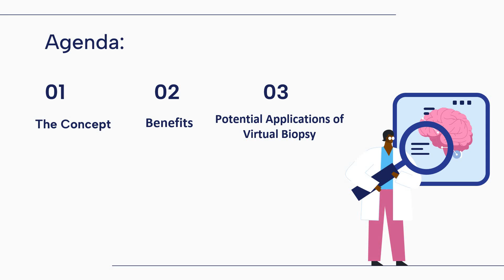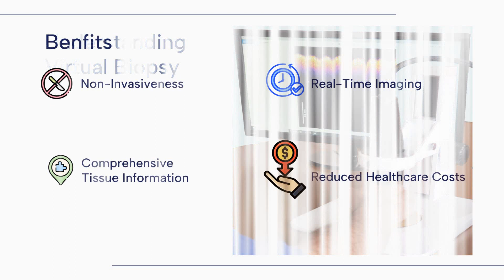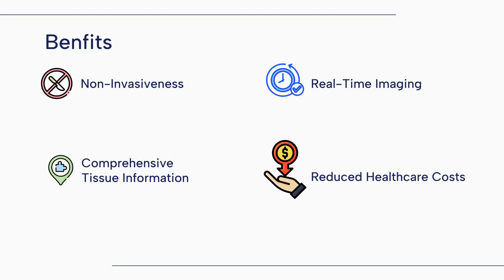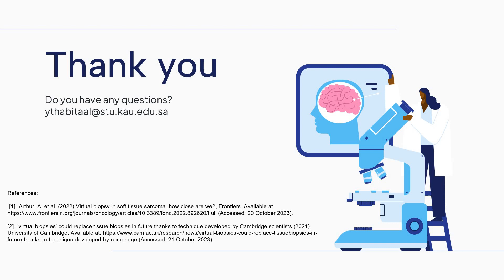Biomedical Imaging Systems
Student: Yazeed Al-zuhair, Virtual Biopsy, EE472 Biomedical Imaging Systems, Fall 2023.